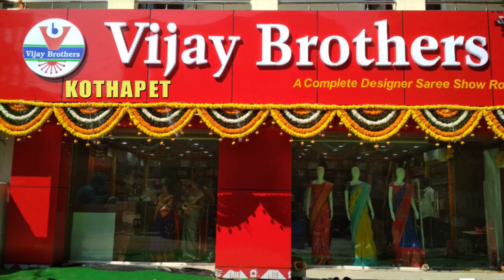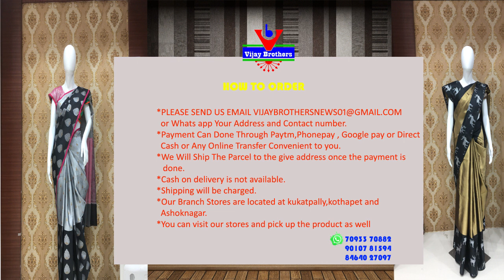Latest Collections In Tissue Fabric Varieties | Kothapet Branch | EP58 | 90107 81594